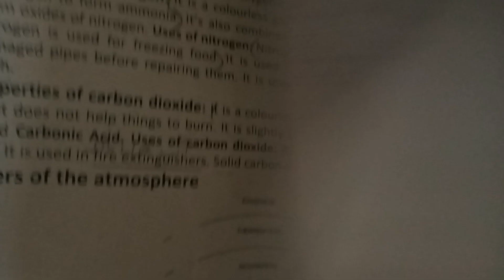class 6| science | Air | Day 12